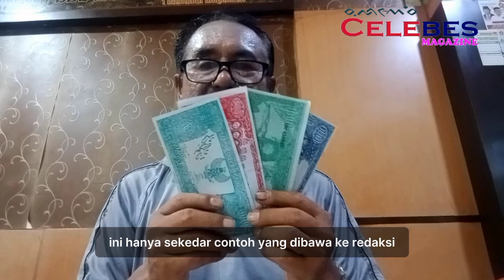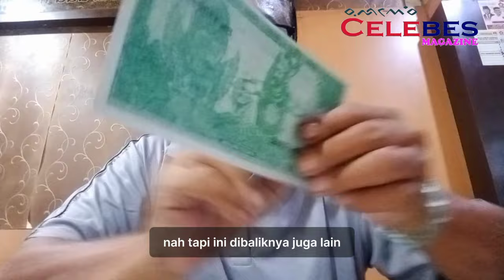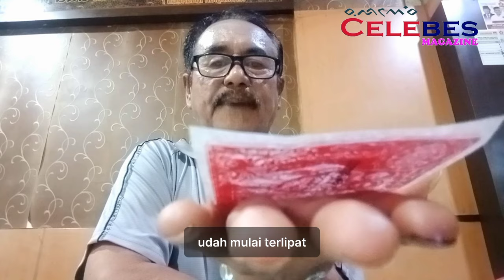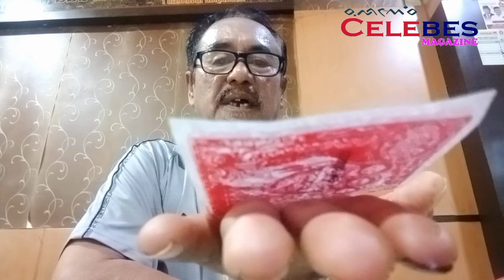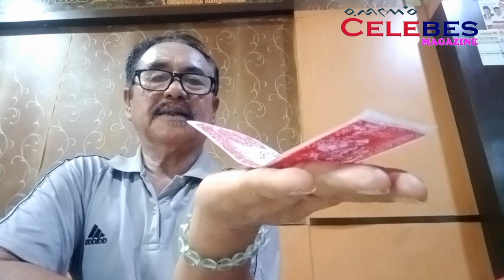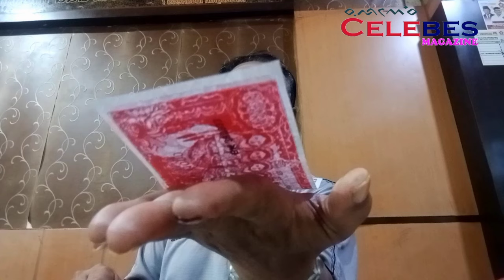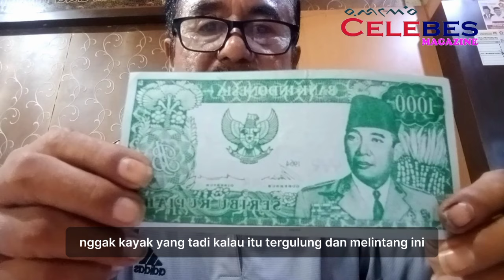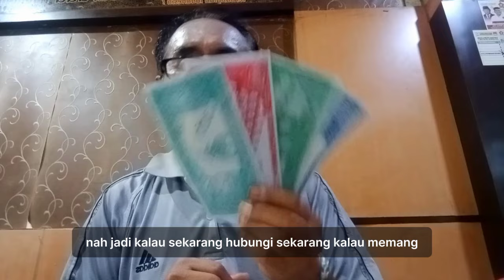Ajaib......! Uang Sukarno Ini Bisa Terlipat Sendiri